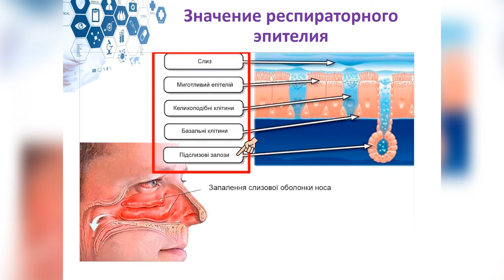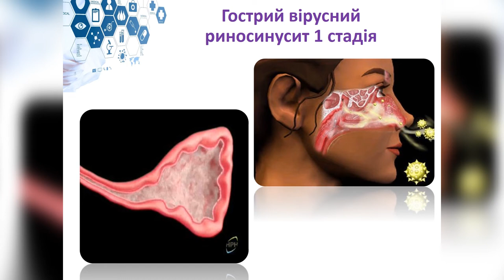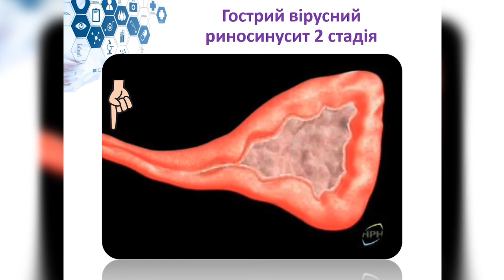Здоровье. Ринит ( насморк ) Проблемы возникающие при занятии дайвингом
Как ринит (насморк) может вызывать негативное воздействие на организм человека при занятии дайвингом, и почему все учебники и инструктора акцентируют внимание на здоровье дайвера. В этом вопросе нам поможет разобраться кандидат медицинских наук, доцент кафедры оториноларингологии Национального медицинского Университета им А.А. Богомольца  Александр Дихтярук, дайвер IANTD.

Обучение дайвингу: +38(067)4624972 Павел Богдан (DiveUAfilm)